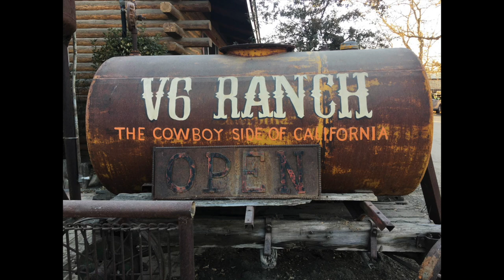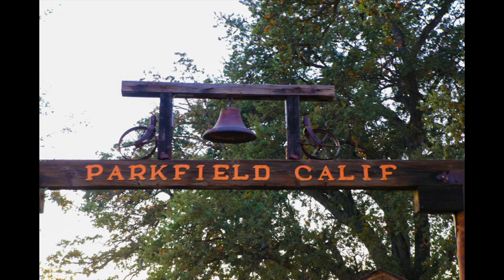Visiting Parkfield's V-6 Ranch - A Photo Array